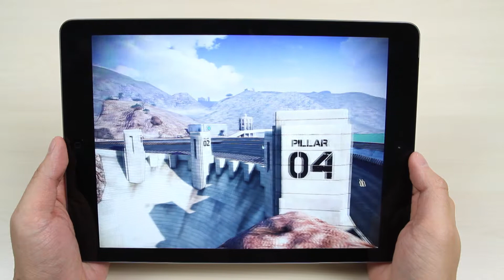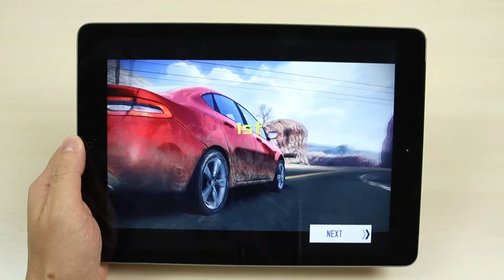Apple iPad Air Asphalt 8: Airborne game play video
This video shows you Apple iPad Air Asphalt 8: Airborne game play video.